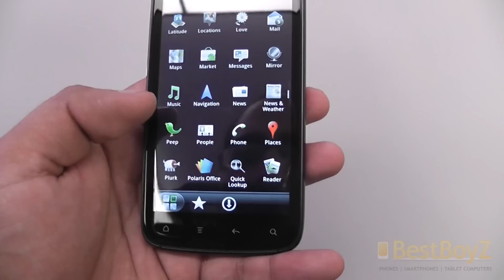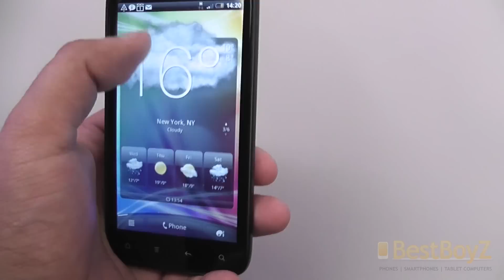Hands-on: HTC Sensation | BestBoyZ